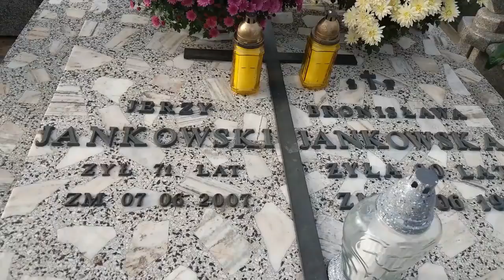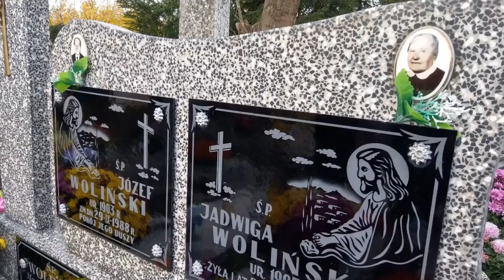Memento mori.....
żyjmy tak jakby każdy dzień był ostatni...